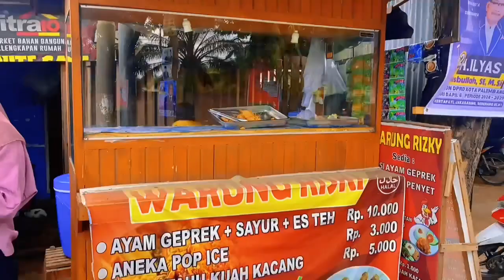Tugas Video Perbaikan | Kelompok LIMPUL | Apakah UMKM sudah Berhubungan dengan Perbankan? MPS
Berikut tugas video yang dibuat oleh kelompok LIMPUL. Para netizen dapat membantu kami dalam menilai karya mahasiswa tersebut, silakan tulis dikolom komentar. Terima kasih.
Wassalamu’alaikun Wr. Wb.